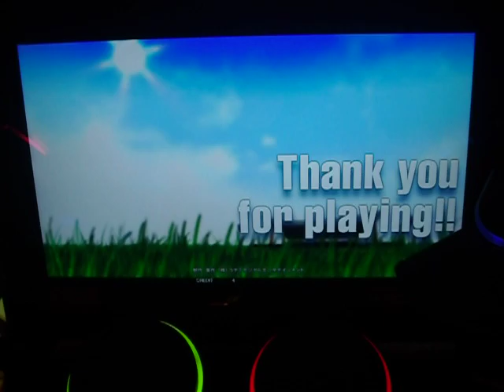Drummania XG3 - Destiny [EXT] Fun Ganeplay by: Alphy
At least, we have some fun. hahahahaha. xDD

Difficulty: EXT
Rank: E (Failed)
Location: Timezone, Glorietta 4 (Makati)

(Click my channel for more info.)